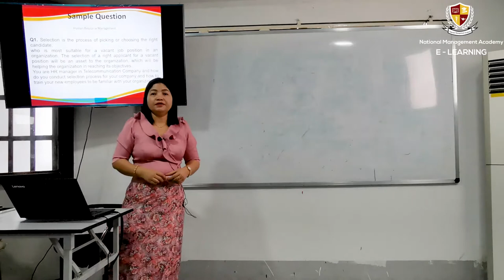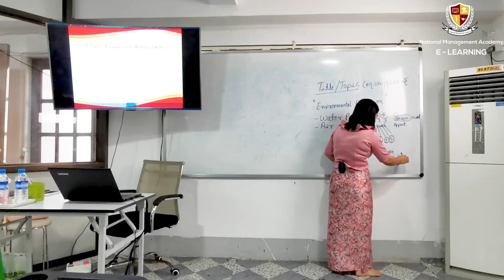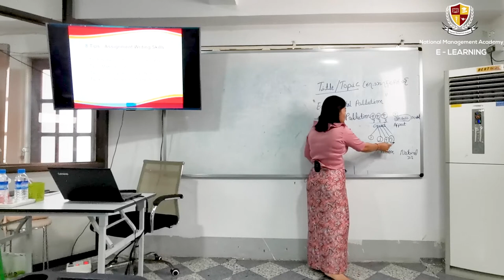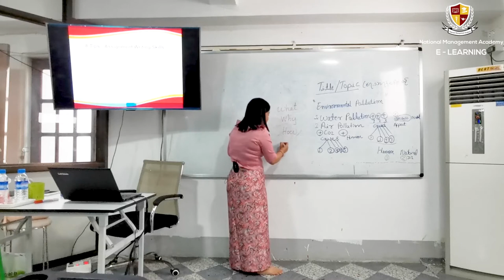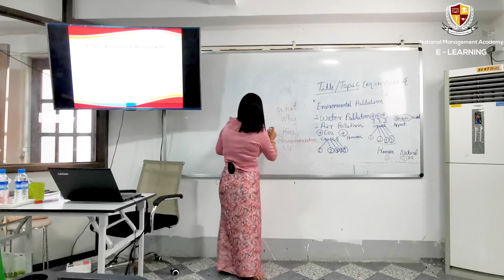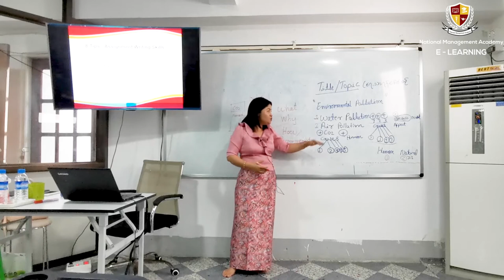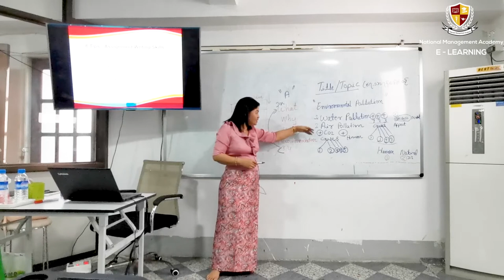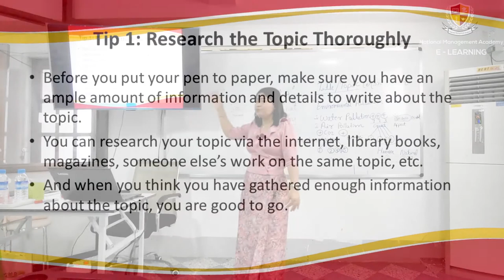Tr. Zar Zar Tin Htut (MBA Journey) MBA Assignment Discussion part 1